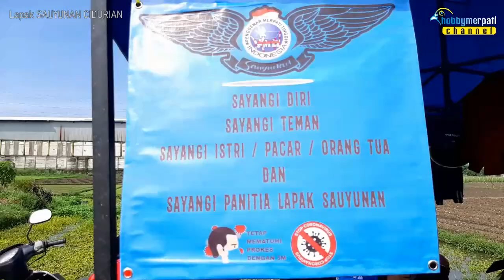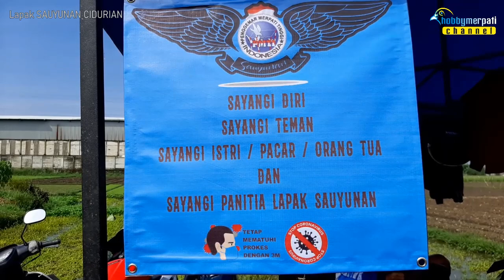LOMBA GAK PERNAH SEPI : LAPAK SAUYUNAN CIDURIAN LAPAK FAVORITE DI KOTA BANDUNG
Lapak Sauyunan Cidurian merupakan salah satu lapak yang berada di tengah-tengah kota Bandung dengan peserta yang luar biasa. Bila ada lomba lapak ini tidak pernah sepi. Panitia lapak terus melakukan pembehanan disetiap buangannya. Kunci keberhasilannya adalah menjaga kenyamanan burung team yang datang ke lapak Sauyunan. Terus apa kiat-kiat lapak ini bia mempertahankan banyak peserta? simak obrolan hobbymerpati dengan ketua lapak Sauyunan Ciduruan, Bang SUKMA BUI.